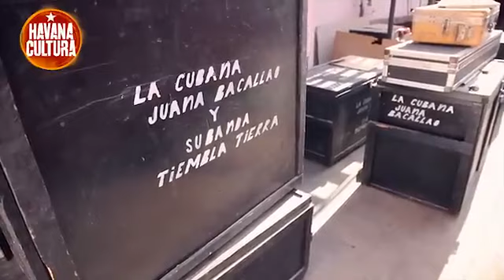Juana Bacallao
Juana Bacallao, alias “Juana La Caliente” y “Juana La Cubana”, pronto celebrará su cumpleaños número 90. Se podría pensar que, a estas alturas, la excéntrica dama conocida como diosa negra de los cabarets cubanos estaría disfrutando de un plácido retiro del mundo del espectáculo. Sin embargo, el hecho es que Juana Bacallao sigue incendiando las pistas de baile de La Habana con presentaciones semanales en uno de los principales cabarets de La Habana, El Gato Tuerto.